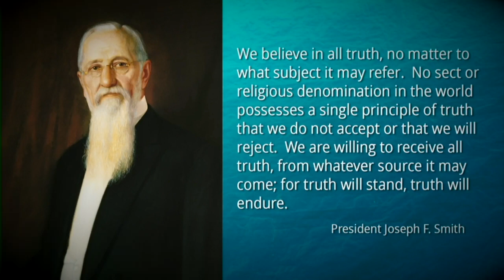Elder Oaks: The Church's inclusive concept of truth and the reality of evil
In a 2021 address to single adults, Dallin H Oaks delivered a talk and answered questions from the audience.

In this clip, Elder Oaks describes how the church accepts all truths from every source and how this establishes the reality of right vs wrong and the existence of evil.